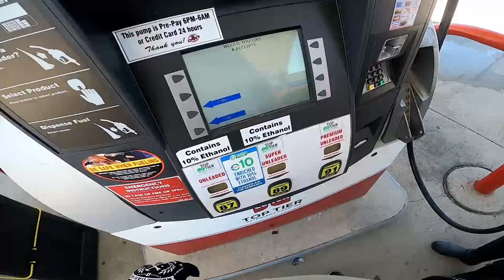Reasons for having a YouTube Channel. And Happy Father’s Day!!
Happy Fathers Day to all the fathers out there.  And we give some of the reasons we have a Youtube channel..

Mailing Address
Stevy Faux
P.O.Box 261